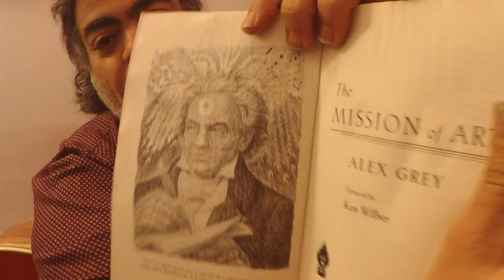Musical portrait of Ruben Serrano's self-portrait / Ruben Diaz impressionistic Spanish music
Some Compositions for guitar;

Real training vs Do it yourself (flamenco guitar) by just watching videos not much can be learned...

This channel exist TO INSPIRE YOU on Paco de Lucia's style

^Ex.1/ 00:01
Ex.2/ 01:52
Ex.3/ 09:52
Ex.4/ 04:38 topic